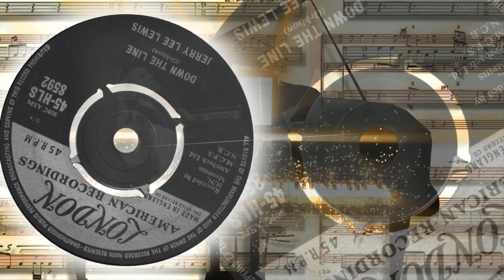Jerry Lee Lewis - Down The Line (1958)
1958 song that was the B-side to 'Breathless'. Written by Roy Orbison.